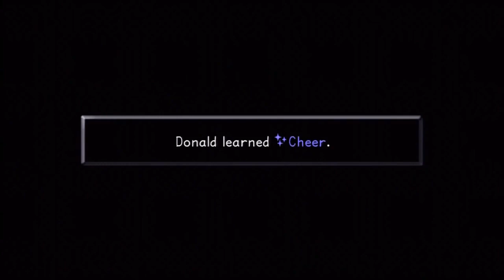20231223 Reupload Pyschadelicsnake Kingdom Hearts HD 1 5 Remix Final Mix Proud Difficulty Part 82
Pyschadelicsnake Kingdom Hearts Walkthrough courtesy of Phillip Madness, hope you guys enjoy! - Raiden.